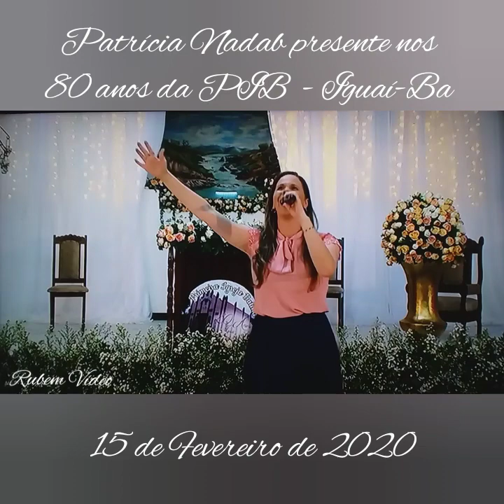Patrícia Nadab presente nos 80 anos da PIB IGUAÍ-BA